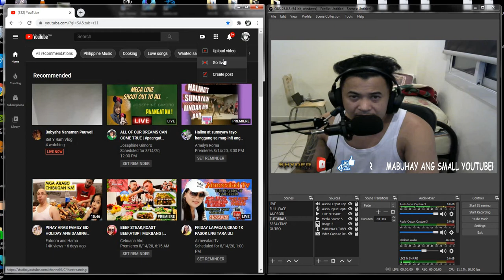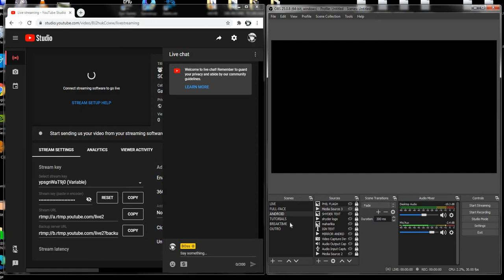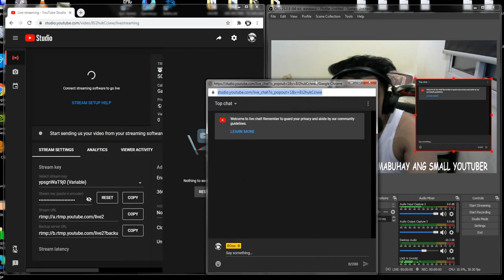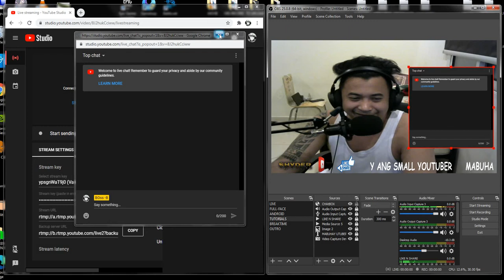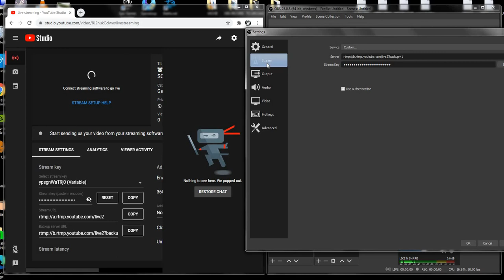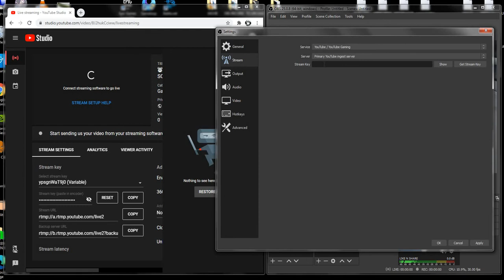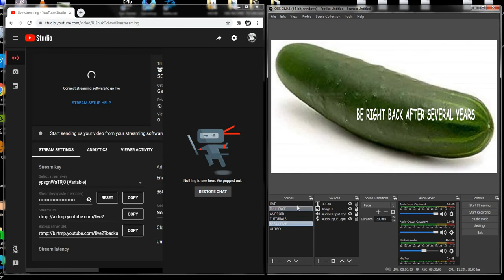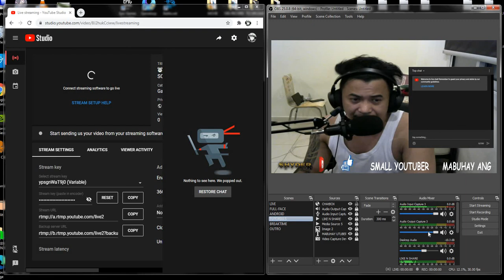HOW TO USE OBS FOR LIVE STREAMING ON YOUTUBE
TRANSPARENT BACKGROUND CODE
{ background-color: rgba(0, 0, 0, 0.1); margin: 0px auto; overflow: hidden; }

i will advise you guyz wearing headset while watching my video..because this video is no edited so maybe i have an audio failure or volume down...

by the way guyz im Boss-B im a gamer and vlogger sometimes
im a PUBG,CODM player...
now im vlogging a basic tutorials for OBs for inserting streaming key on OBS...
if you have some question about my OBS tutorials just drop by a comment and i will help you as i can...enjoy watching and thank you so much!